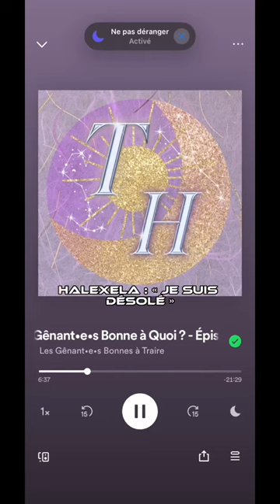💢 Cyril Hanouna doit DÉMISSIONNER.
Notre Podcast disponible sur toutes les plateformes imaginables!
"Les Gênant•e•s Bonnes à Traire"

-Amazon Music

LGBT : TikTok : @lesgenantesbonnesatraire / Insta : @lesgenantesbonnesatraire / Twitter : @LesGenantesBAT

Thiguane : TikTok : @thiguane / Insta : @thiguane / Twitter : @thiguane

Halexela : TikTok @halexella / Insta : @halexela_ / Twitter : @halexela